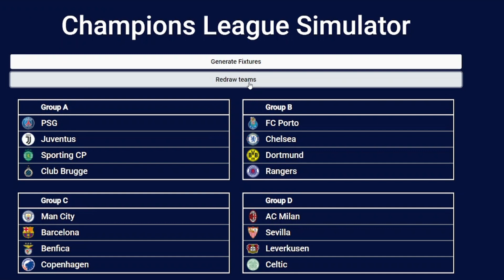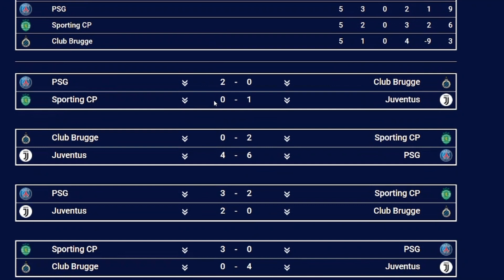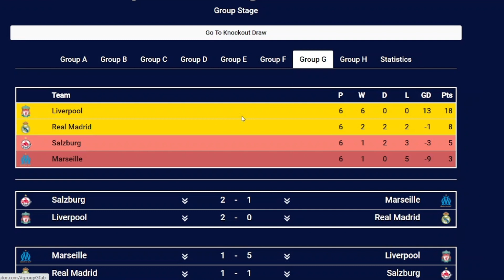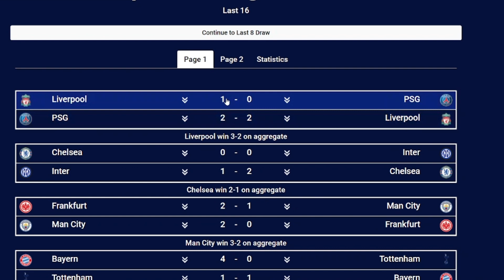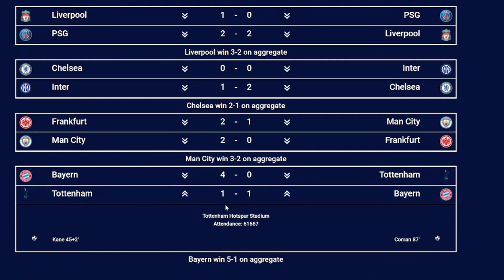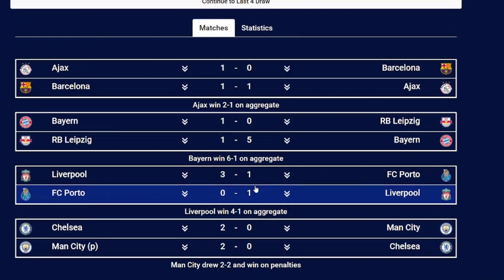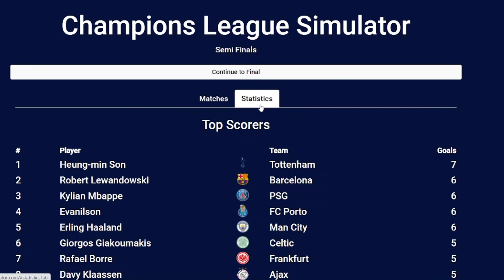champions league simulator pt 2